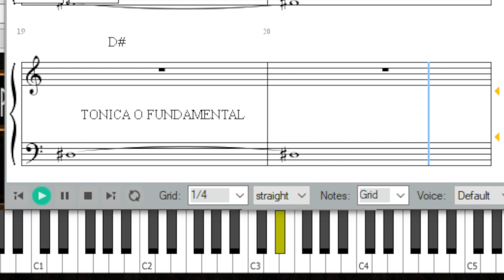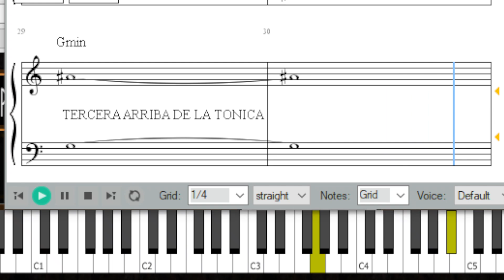Ejercicio de Intervalo de TÓNICA o fundamental, y TERCERA arriba de la tónica con PIANO y PARTITURA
En este ejercicio pueden entrenar su oído para cantar tónicas y terceras en un circulo armónico que se emplea en casi todas las canciones de hoy en día. Cuando decimos tercera nos referimos al grado de la escala, no a la tercera voz o algo por el estilo.

Puedes apoyar mi trabajo en las siguientes redes.